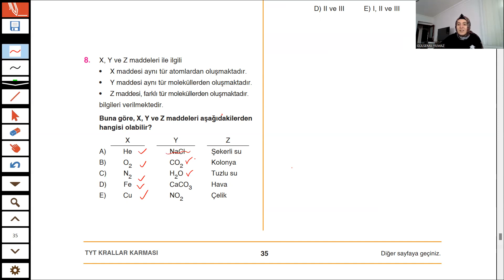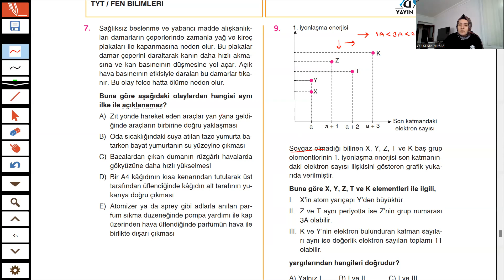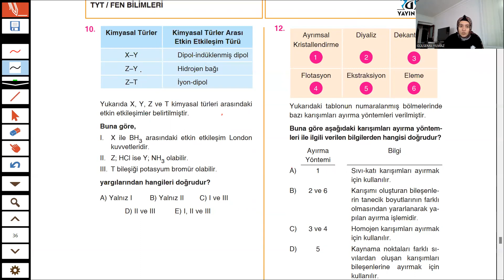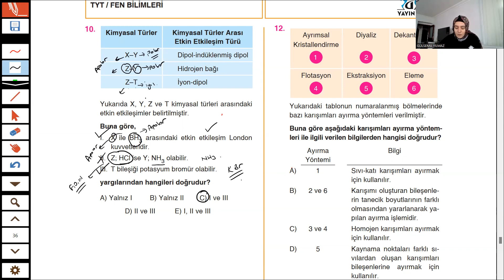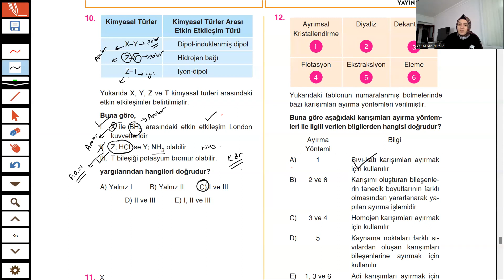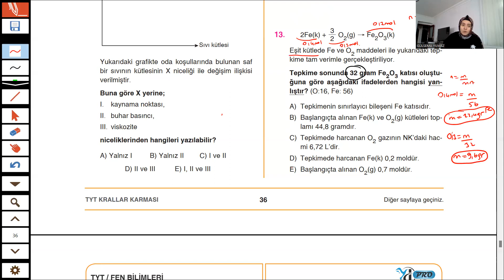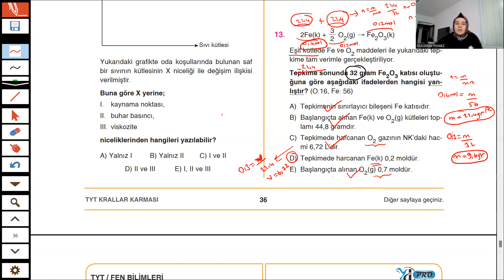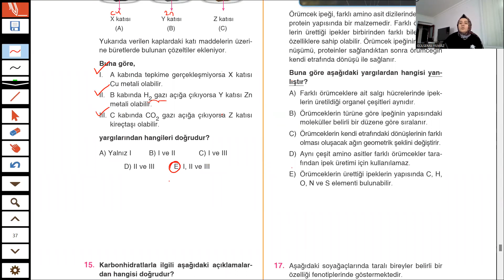Krallar Karması TYT Denemeleri l Yayın Denizi Yayınları Kimya Çözümleri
Bu videomuzda Krallar Karması Yayınları'nın TYT Paket Denemesinde bulunan VAF denemesinin Kimya branş çözümleri yapılmıştır.

Deneme çözümleri, paragraf kampları vb... birçok çalışma için krallar karması youtube kanalını takipte kalabilirsiniz.